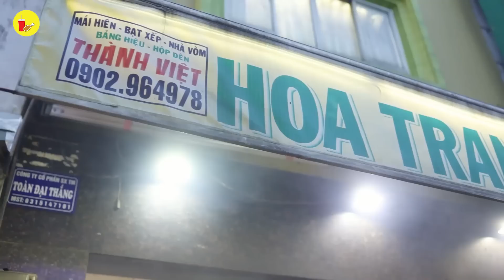Bật mood sang chảnh với NỒI LẨU BÒ NHÚNG GIẤM style quý tộc ở vỉa hè Phú Nhuận | Địa điểm ăn uống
👉 BÒ LÁ LỐT HOA TRANG
📍 100B, Thích Quảng Đức, Q.Phú Nhuận
⏰ 15h - 22h